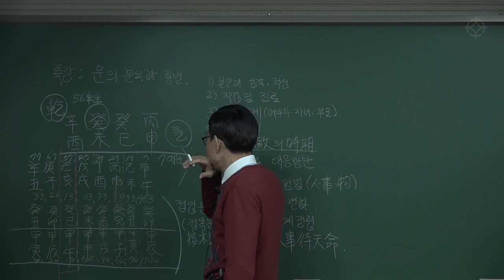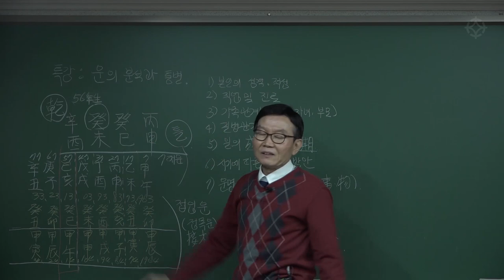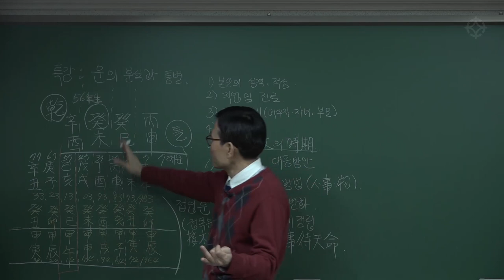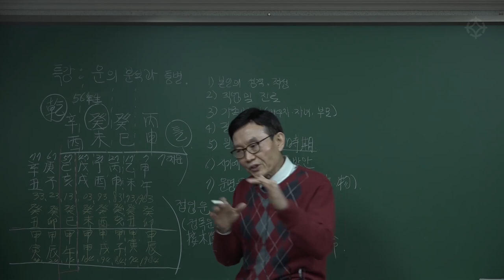쉬운 명리 기초 : 운(運)의 분석과 통변(1) - 배창희 선생님 [대통인.com]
명리학의 대가 배창희 선생의 강의는 주역에 대한 해설을 바탕으로 명리학을 이해하게 돕습니다.
또한, 수강생이 알고자 하는 명제를 분명하게 제시하기 때문에 명리학의 기본기를 다지는 데에 큰 도움이 됩니다.

배창희 선생님의 전체 강의는 대통인.com 홈페이지에서 수강하실 수 있습니다.

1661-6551